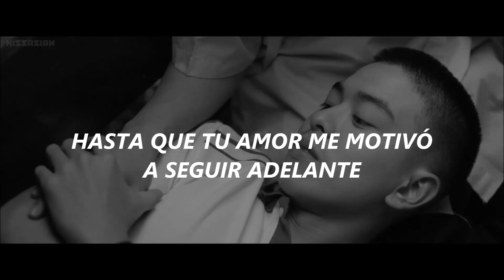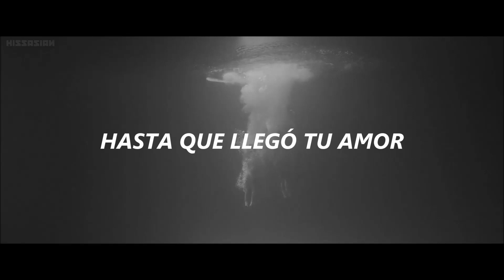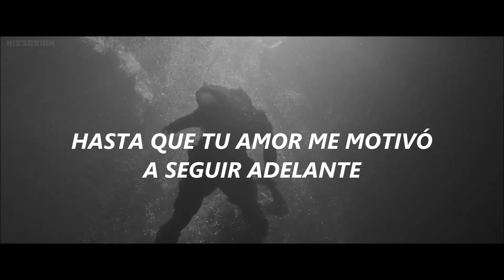PCHY - Before「Sub.Español」DEW movie OST